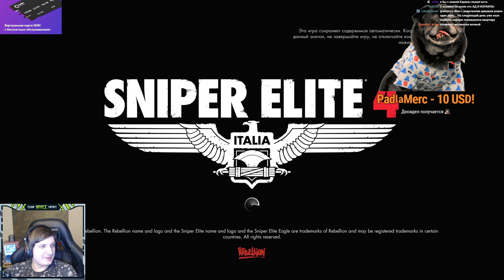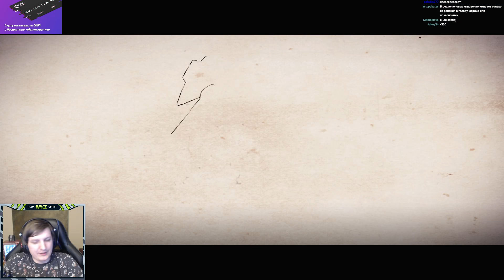Sniper Elite 4 c Арсением Андреевичем Стребковым (Стрим от 15.01.21)